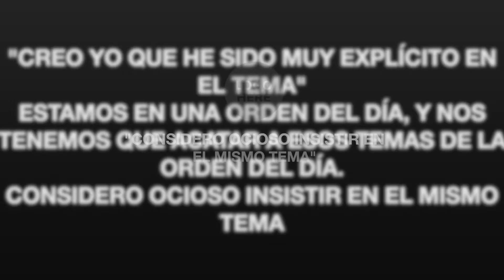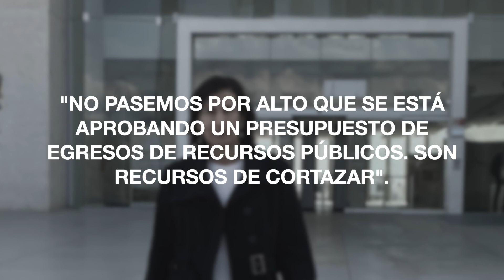OPINIÓN Y LIBERTAD: ¿OPACIDAD Ó TRANSPARENCIA CON ARIEL CORONA EN CORTAZAR GUANAJUATO?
MARYCRUZ MATA CUESTIONA POR AVIADORES.
ARIEL CORONA RESPONDE QUE ES SU OPINIÓN Y ES OCIOSO DISCUTIRLO
Ustedes sólo deben de aprobar el presupuesto y el ejecutivo ahora entonces podrá disponer del dinero para utilizarlo a conveniencia. Es la lógica y forma en que se maneja el presidente municipal de Cortazar Guanajuato, quien en primera instancia, cuando se dice de los regidores, deben ocupar el mismo nivel que el alcalde en el H.Ayuntamiento, pero aquí queda claro y muy de facto el nivel superior que tiene el alcalde sobre los demás regidores.

Se trata de su proyecto, aunque los regidores deben velar por hacer rendir cuentas y cuidar que los recursos públicos sea bien utilizados.

Tuvimos acceso a la última discusión sobre modificaciones al presupuesto para el ejercicio 2022, que levantó inquietudes e inconformidades, entre otras, de la regidora MaryCruz Mata, quien apuntó que no tenía claro cuántos trabajadores estaban dentro de la plantilla de nómina considerada para deponer el presupuesto; sin embargo, eso no debiera ser su asunto, y a lo que deberían atenerse—según el alcalde—es a aprobar la propuesta del ejercicio presupuestal y no estar preguntando por trabajadores o esclarecer ese tipo de señalamientos de aviadores y otras cuestiones.

Entre tantas inquietudes, la regidora MaryCruz Mata increpó a la antigua síndico municipal, Hilda Macías, hoy regidora, que supuestamente tiene a su hija dentro de la administración pública actual y también a quien fuera Síndico con Juan Aboytes, después asesor de Macías y ahora también parte de la nómina municipal, Francisco Vera. Pero el alcalde Corona insistía en que eso no era objeto de discusión en la sesión; a pesar de ello también entró a discutir la regidora Graciela Martínez advirtiendo la importancia de que eso no era cosa menor, de lo que se aborda es de transparentar la forma en que se están destinando y utilizando los recursos públicos, y más porque la encargada de despacho de la contraloría nunca dio oportunidad a rendir cuentas claras al nuevo ayuntamiento electo, y mucho menos a sumar esfuerzos por transparentar el ejercicio anterior en un adecuado proceso de entrega-recepción. Sin embargo, la opacidad de la encargada de despacho de la contraloría, Ana Razo, prevaleció apenas hasta el final de esta primer quincena del año 2022 para nombrarla titular, sin un adecuado proceso de entrega-recepción que hoy repercute y resuena en esta discusión. Al tanto, MaryCruz Mata menciona que sería el propio oficial mayor José Martín Rosiles Patiño quien habría dicho que hay una nómina, una plantilla secreta a disposición del alcalde y ahí depondrían casos de nepotismo como la hija de la regidora Macias y más parientes.

Mata finalizó sentenciando con la máxima "se supone que estamos hablando de transparencia y aquí no hay nada transparente".

Opacidad al final de cuentas.

¿Es ocioso el tema, como dice el presidente Corona?

Erick Xavier HuertaUNOXUNO «Opinión y Libertad» es una iniciativa de Erick Xavier Huerta con la firme convicción y misión de promover y defender la cultura e instituciones de una sociedad libre a través del diálogo para poder entender a México y al mundo.